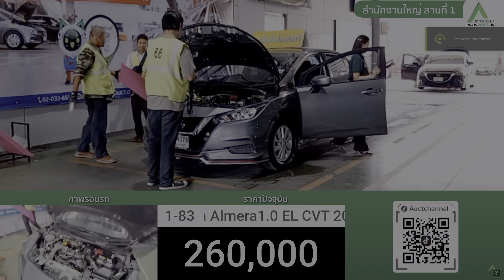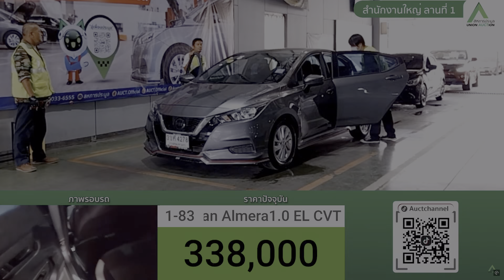มาชม เก๋งเล็กยอดฮิต / nissan almera 1.0 el cvt 2023 / เปิดราคาที่ 260,000 บาท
จัดทำขึ้นเพื่อให้เพื่อนๆ พี่ๆน้องๆ ที่สนใจหารถมือสองใช้  หรือ นำไปประกอบธุรกิจซื้อขายรถยนต์ ได้รู้ถึงราคา รถมือสอง แต่ละรุ่น แต่ละยี่ห้อ และแต่ละสภาพ ในช่วงเวลาต่างๆ  ณ ลานประมูล ของสหการประมูล auct ทั่วประเทศ  ซึ่งเป็นบริษัทประมูลสินค้า อันดับ 1 ของเมืองไทย และอยู่ในตลาดหลักทรัพย์แห่งประเทศไทย

สนใจประมูลออนไลน์

ช่องทางการเข้าร่วมประมูล
Onsite
การประมูลหน้าลานแบบยกมือชูป้าย

AUCTLive
การประมูลออนไลน์ผ่านระบบ AUCT Live ไม่ว่าคุณอยู่ที่ไหน ก็สามารถเข้าร่วมประมูลได้ง่ายๆ

Proxy Bid
การตั้งราคาประมูลไว้ล่วงหน้าผ่านระบบ AUCT Live

AUCT Bid
การประมูลรูปแบบใหม่ สามารถเข้าร่วมประมูลได้ตลอด 24 ชั่วโมง

AUCT Serve บริการขนย้าย
ขนย้ายรถยนต์ รถจักรยานยนต์ สะดวก รวดเร็ว ปลอดภัย